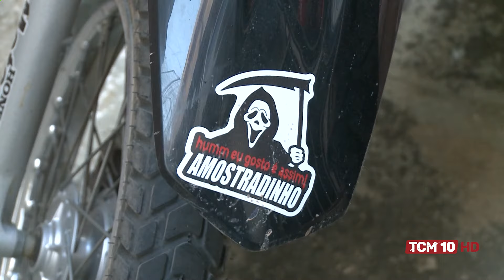Ronda Policial II - Amostradinho é preso praticando assaltos